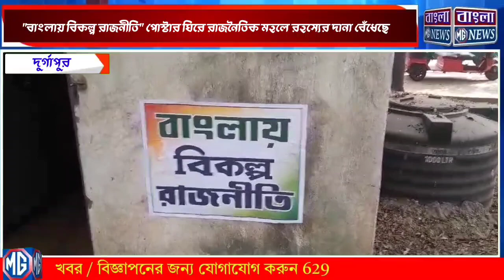বাংলায় বিকল্প রাজনীতি পোস্টার ঘিরে রাজনৈতিক মহলে রহস্যের দানা বেঁধেছে